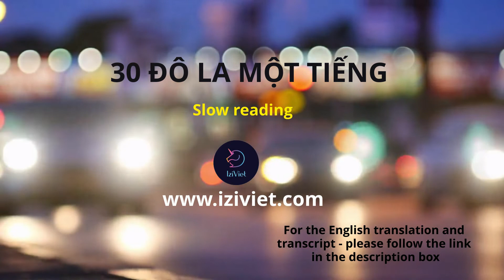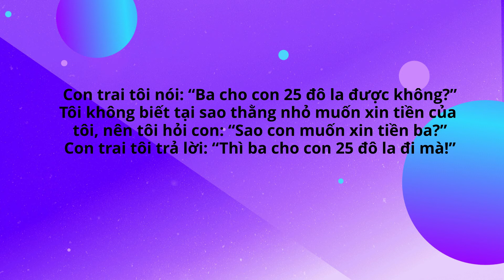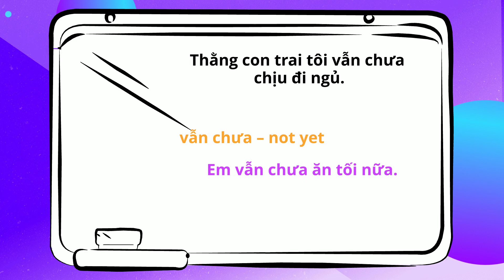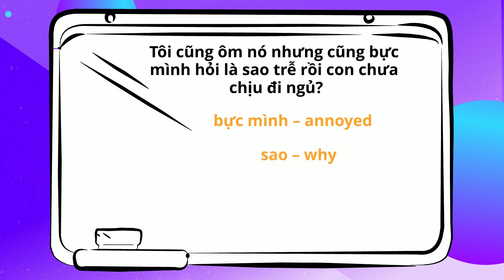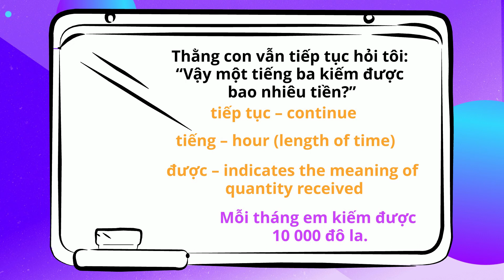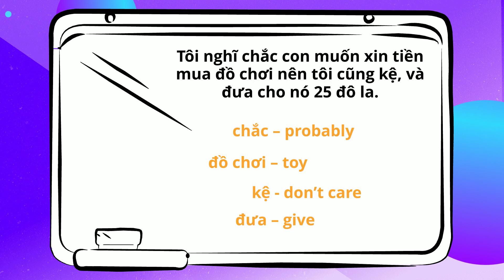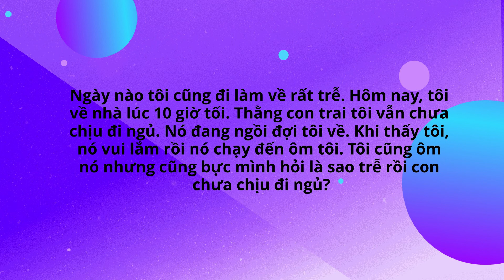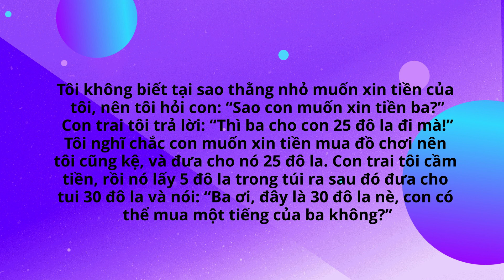Learn Vietnamese through stories - 30 dollars per hour - Intermediate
Why IziViet?
IziViet grows on a new method based on listening, focused on pronunciation and comprehension.
IziViet insists on teaching you colloquial Vietnamese with everyday topics and events happening in Vietnam now.
IziViet puts the accent on current trends and facts of life.
IziViet strives to make your learning journey as easy as possible but at the same time as efficient as possible.
IziViet offers the best flexibility for your daily planning, for your daily practice and pushes you to progress consistently.
Listening to videos online, podcasts and explanations all in Vietnamese courses will make you say things right from day ONE.

Learn Vietnamese through stories is a series of Vietnamese lessons that has been published once a week to help you improve vocabulary.
In each lesson, I will select hilarious stories from the Internet. These stories will be rewritten briefly to help all students study Vietnamese more easily.
There are 3 parts in each video
Part 1, you will listen to me read the story slowly. This section will help you practice listening and guessing the main idea of the story.
Part 2, I will explain the new words and grammar in the lesson. Some examples will be given to help you use those words correctly.
Part 3, you will listen to the story again at normal speed. This section will help you improve your listening skills.

If you are interested in learning Vietnamese through videos, studying Vietnamese in an interactive way, hilarious lessons, and our new method of teaching Vietnamese, please join us here